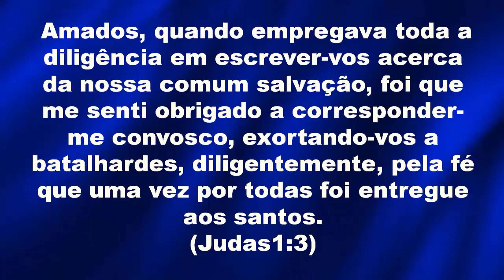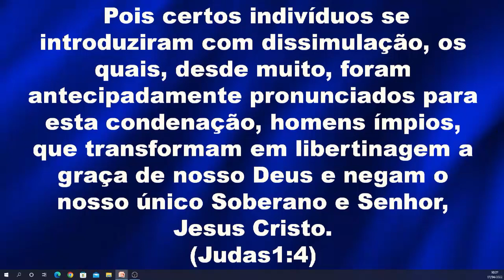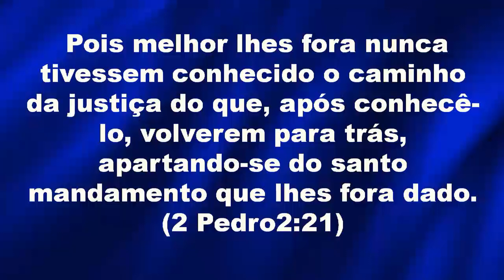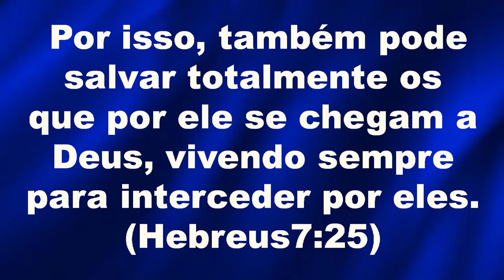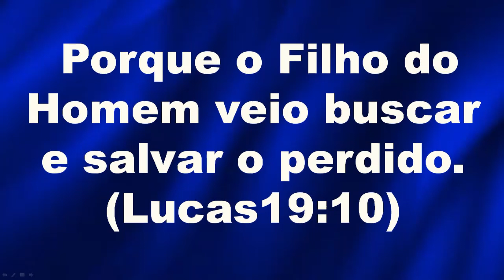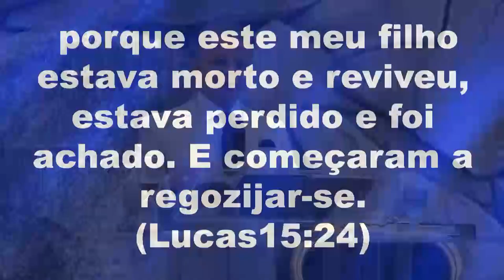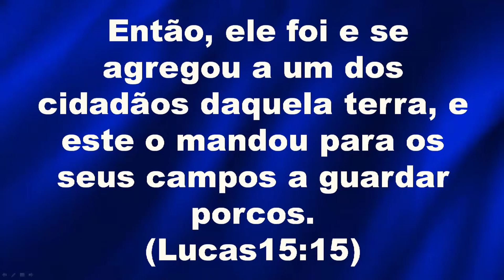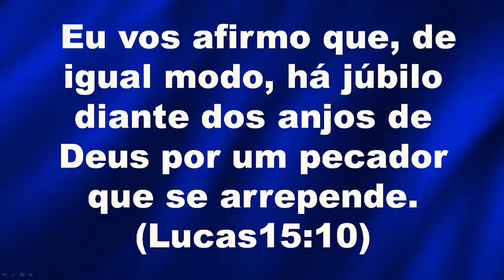Posso perder a Salvação? Avivamento.– Domingo - Manhã – 17/04/2022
- Tema - Posso perder a Salvação? Avivamento.– Domingo - Manhã – 17/04/2022

Amados, quando empregava toda a diligência em escrever-vos acerca da nossa comum salvação, foi que me senti obrigado a corresponder-me convosco, exortando- vos a batalhardes, diligentemente, pela fé que uma vez por todas foi entregue aos  santos. Pois certos indivíduos se introduziram com dissimulação, os quais, desde muito, foram antecipadamente pronunciados para esta condenação, homens ímpios, que transformam em libertinagem a graça de nosso Deus e negam o nosso único Soberano e Senhor, Jesus Cristo. (Judas1:3-4)

Pensamento:
A falta de conhecimento Bíblico cria um mar de dúvidas, e uma das que mais aflige o Cristão é com relação à vida Eterna. O desconhecimento da doutrina da Salvação Eterna cria pessoas inseguras, medrosas e manipuláveis. Quando entendemos o que Cristo fez por nós, como Ele construiu e garantiu a nossa Salvação, descansamos seguros, firmes na Fé..